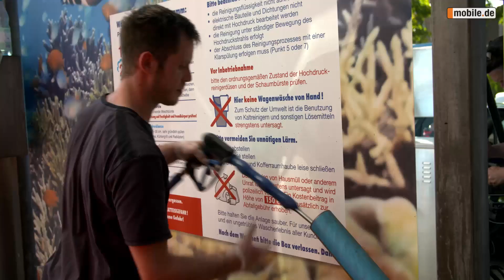Darf ich mit einem Kärcher den Motorraum reinigen? | mobile.de Profitipps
Ob für den Autoverkauf oder den Werterhalt: Ein sauberes, gepflegtes Auto macht Spaß und kostet nicht viel Aufwand. In unserer Pflegeserie zeigen wir Euch, wie Ihr Euer Auto wieder auf Hochglanz bringt – mit einfachen Mitteln und unkompliziert zum Nachmachen.

Dabei hilft uns Markus Steffens von Rupado. Er ist professioneller Aufbereiter. Er bringt nicht nur selbst Autos wieder auf Hochglanz, sondern bildet auch andere Aufbereiter aus. Markus kennt Tricks, wie Ihr Euer Auto schnell, sorgfältig und schonend sauber bekommt.

Ob es dreckige Fußmatten sind, verschmierte Kunststoffteile, feine oder grobe Lackkratzer: All diese kleinen Schönheitsfehler lassen sich mit Liebe zum Detail beheben. Außerdem erfahrt Ihr, was bei der Anwendung verschiedener Versiegelungen zu beachten ist und worauf es beim Polieren ankommt. Auch die Themen Polster, Felgen oder Lack kommen nicht zu kurz.

Wenn ihr Testberichte und alles Aktuelle aus der Autowelt wissen wollt, könnt ihr die News auf MOTR-TALK lesen

Ihr wollt ein Auto, das zu euch passt? Ihr wollt nach Autos suchen, stöbern, sie kaufen oder verkaufen? Dann ist mobile.de eure Seite

Schreibt uns auch gerne, wenn wir Dinge besser machen sollten. Wir antworten.